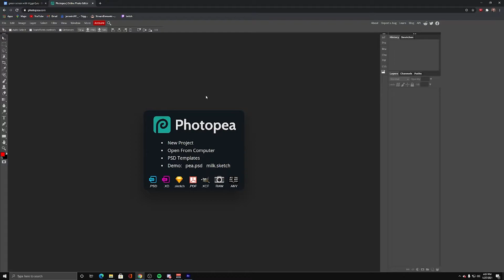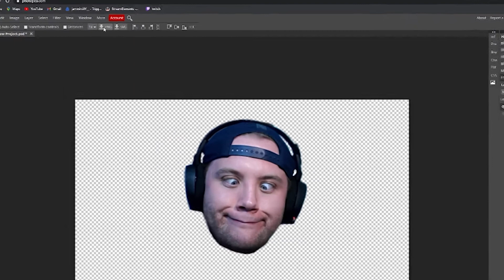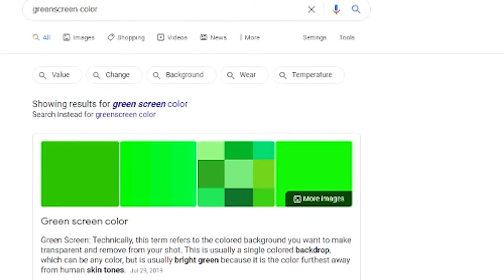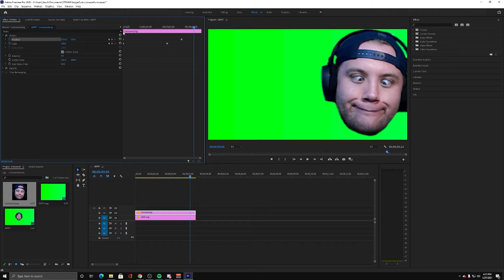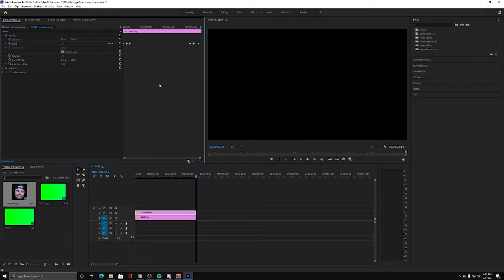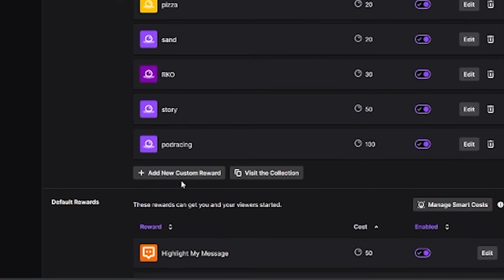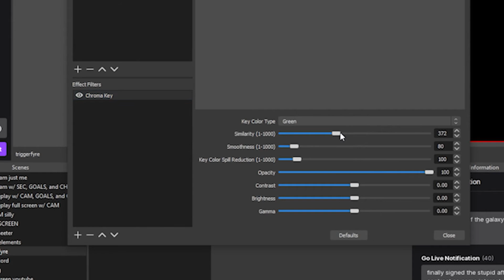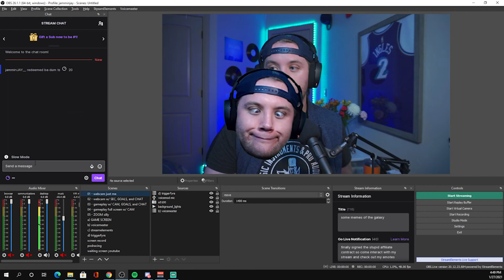Best Way to Use Triggerfyre 2021- Custom Video Animations With Channel Points in Your Twitch Stream!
Your chat will love you when you have these fun custom animations that they can redeem with channel points. Hope this is helpful!

I'm streaming on Twitch Tuesday/Thursday 7pm-10 pm (MST) and Saturday 11am-3pm

Chapters/Contents
0:00 Intro
0:48 Isolate Your Image (PNG) with Photopea
2:52 Animate your Image with a Green Screen Effect Using Premiere (Using Keyframes)
5:40 Basics of Triggerfyre and Setting it Up With Twitch
7:02 OBS and Triggerfyre (Chroma Key Important) and Testing Your Channel Points Effects
8:31 Outro (Social Media Plugs, Follow Me LOL)